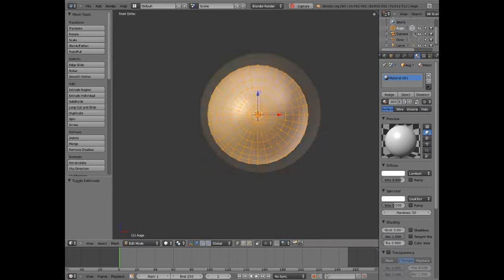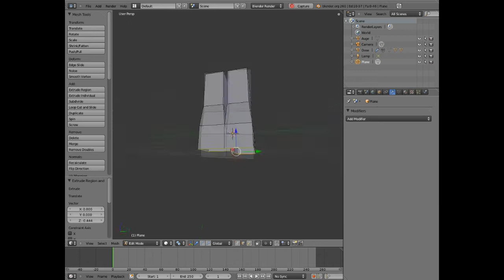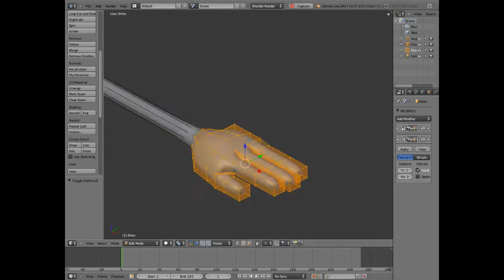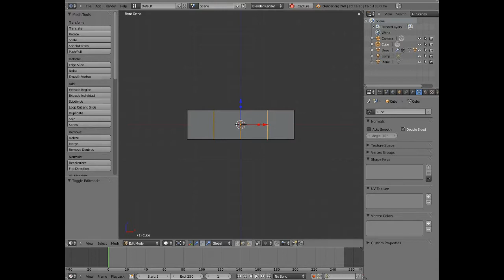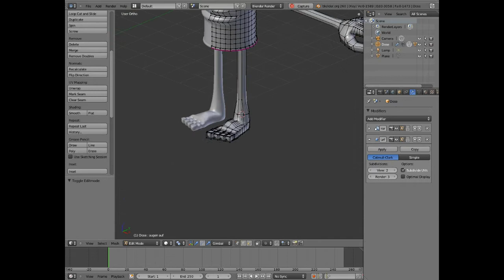making of "mr scrap" (blender speed modeling)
speed modeling a spraycan character with blender 3D software